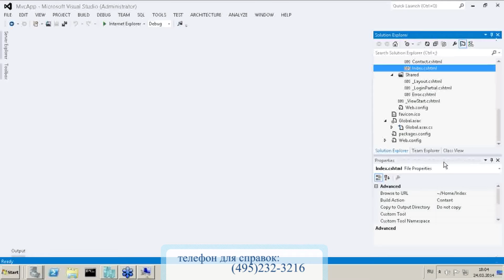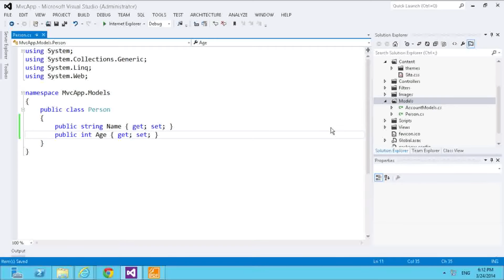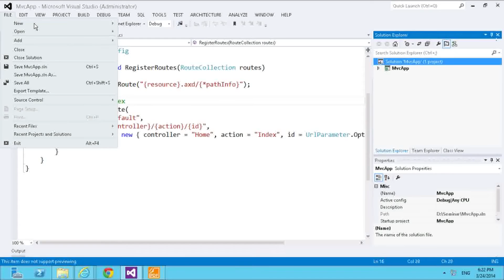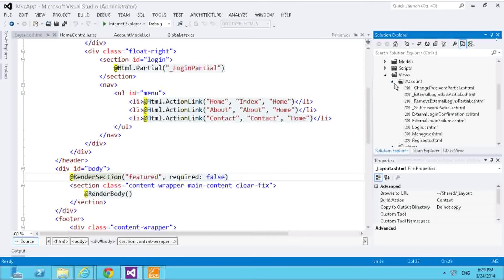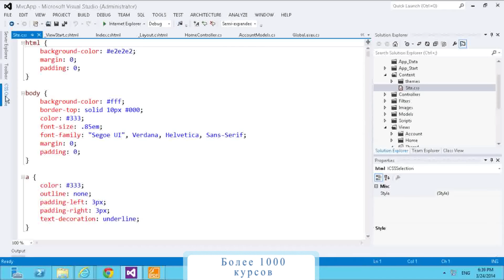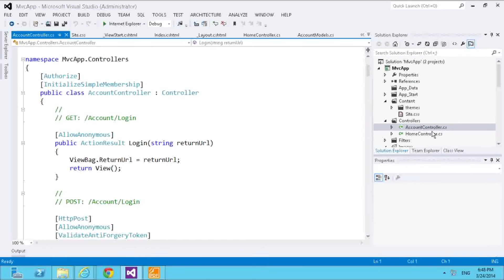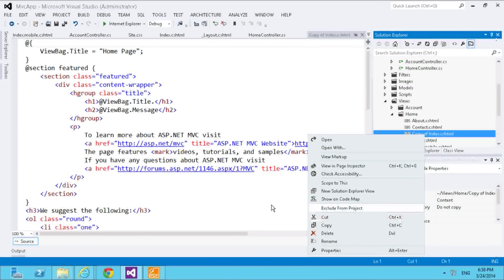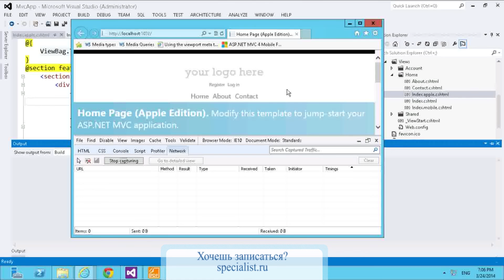Адаптация WEB-интерфейса ASP NET MVC 4-приложения под различные устройства и браузеры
На бесплатном вебинаре Центра компьютерного обучения «Специалист» при МГТУ им. Н. Э. Баумана вы узнаете как создавать представления (View), кастомизированные под мобильные устройства и браузеры, используя средства HTML, CSS Media Query и MVC -шаблоны (Templates) для мобильных браузеров.

В результате вы научитесь создавать web-интерфейс, адаптируемый под устройство пользователя.
Информация о преподавателе и расписание ближайших курсов:
Вебинар адресован самому широкому кругу web-разработчиков, создающих сайты (как обычные, так и для мобильных платформ).